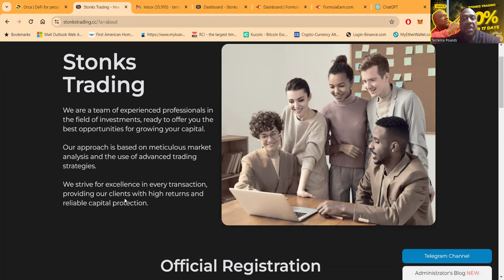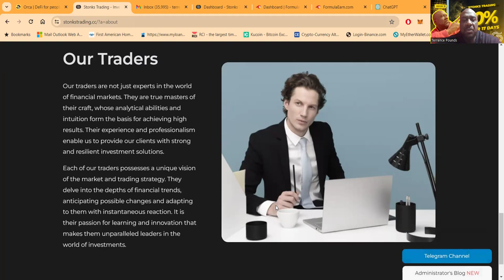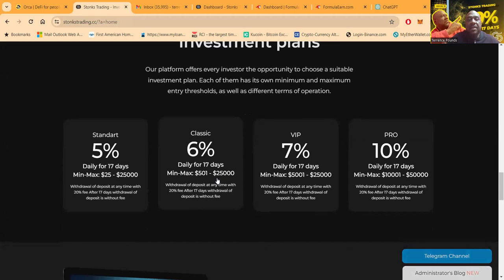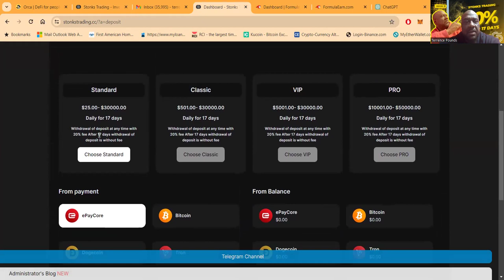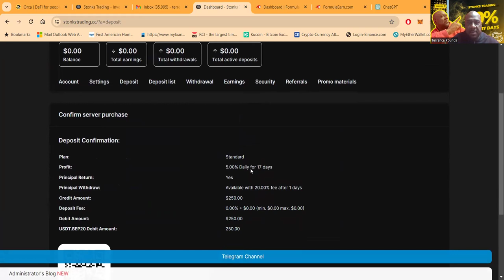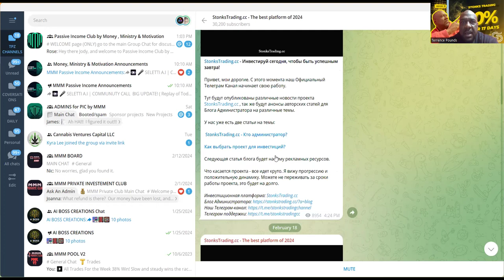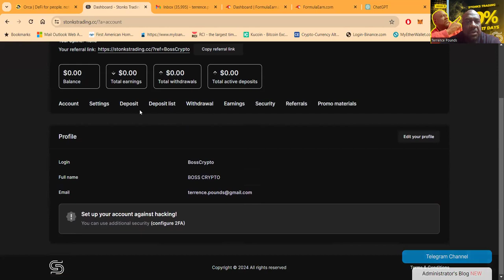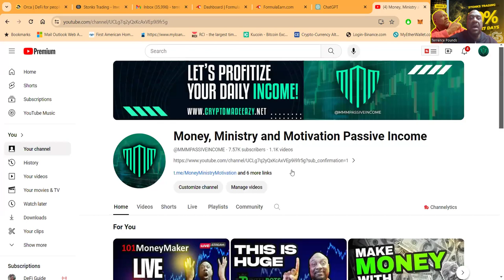Maximize Your Investments 📊The Ultimate Mobile Trading Platform! maximize 📈📱investments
Maximize Your Investments On-The-Go: The Ultimate Mobile Trading Platform! maximize 📈📱investments

Stonks Trading
Unlock the potential of mobile investing with our state-of-the-art trading platform! Designed for modern investors who demand flexibility and convenience, our platform empowers you to manage your investments effortlessly from your smartphone or tablet. Dive into the world of trading anytime, anywhere with features that include real-time earnings tracking, comprehensive investment analysis, and a user-friendly interface. Experience instant payouts, secure customization options, and access a wealth of investment opportunities ranging from traditional stocks to cutting-edge cryptocurrencies. With Stonks Trading Limited, you're choosing a partner dedicated to providing high returns, quality performance, and unparalleled support. Join us and revolutionize the way you trade, all from the palm of your hand! 🌎💼

🔗 Check our official registration: [Link to registration]

Why Choose Us:
- 📊 Professional and experienced trading team
- 🤝 Transparent and honest operations
- 🚀 Cutting-edge technology and innovation
- 📞 24/7 comprehensive customer support

### 30 Relevant and Trending Hashtags:
1. MobileTrading 📱
2. InvestmentTips 💡
3. FinancialFreedom 💸
4. StockMarket 📉📈
5. Cryptocurrency 💰
6. TradingPlatform 🖥️
7. SmartInvesting 🧠
8. MarketAnalysis 🔍
9. InstantPayouts ⚡
10. Stonks 🚀
11. WealthBuilding 🏗️
12. TradingStrategies 📊
13. InvestAnywhere 🌍
14. InvestmentOpportunities 🎯
15. RiskManagement ⚖️
16. UserFriendlyInvesting 👤
17. TechInFinance 💻
18. DigitalInvestments 📲
19. SecureTrading 🔐
20. FlexibilityInTrading 🔄
21. InnovativeTrading 💡
22. ProfessionalTrading 🏆
23. TradingEducation 📚
24. InvestmentSolutions 💼
25. MarketTrends 📉📈
26. FinancialGrowth 📈
27. EarningsTracking 🕵️‍♂️
28. TradeOnTheGo 🚶‍♂️💼
29. InvestmentAnalysis 📊
30. FinancialWellBeing 🧘‍♂️

00:00 INTRO
03:43 PACKAGES
05:03 REFERRAL PROGRAM
08:39 LIVE DEPOSIT
10:54 ENDING